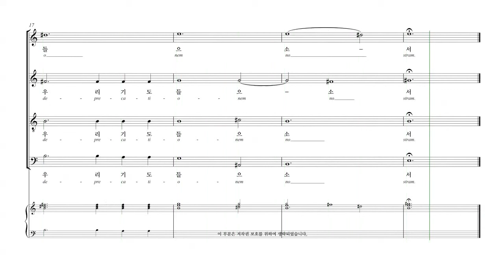[칸투스] Vivaldi 'Gloria' 09.세상 죄 지신(Qui tollis) 파트연습 - A